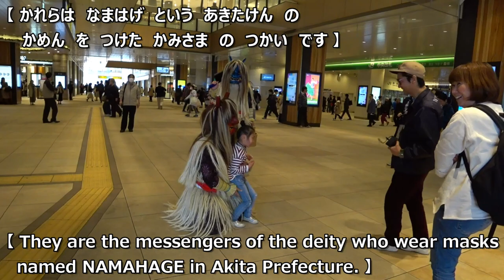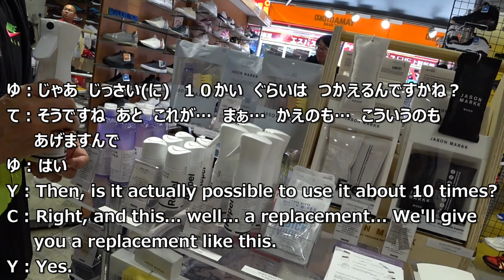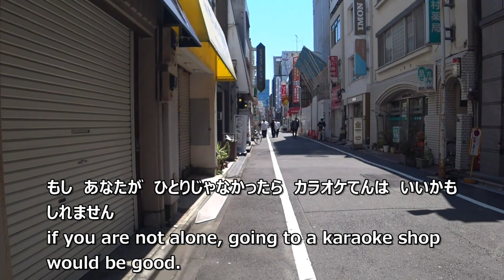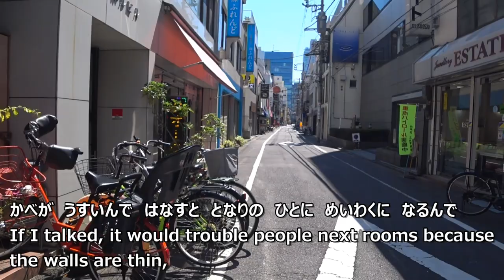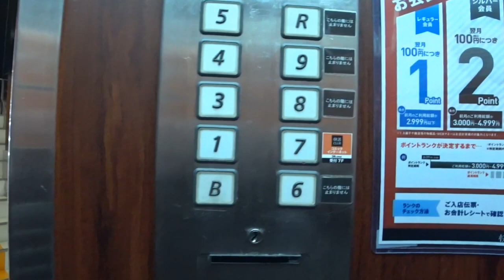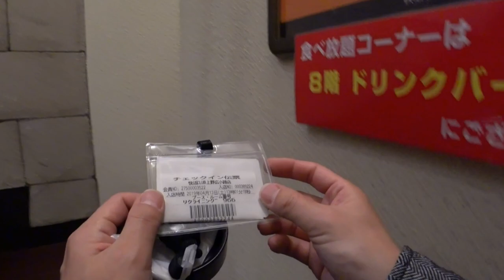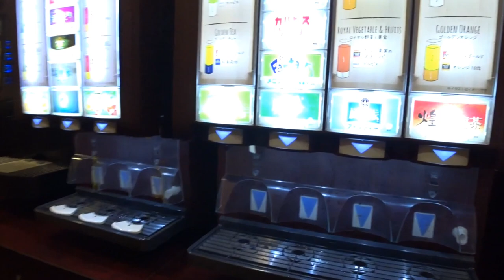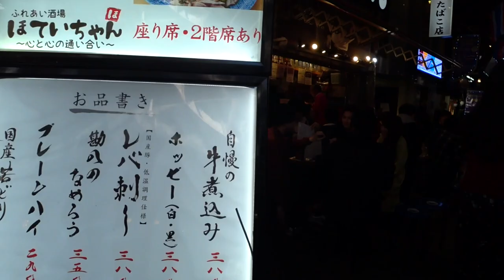[ File .5 ] Learn Japanese Language With Subtitles - Okachimachi ~ Ueno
This video has been created for those who are learning Japanese language.
It's only used hiragana and katakana.
There is no kanji.
So it's suitable for beginners and intermediate Japanese learners.

I go to various places in Japan every time and talk with some people.
You can learn Japanese that are actually used.

Let's listen to real Japanese that is not in ordinary Japanese textbooks.

I'm paying a lot of attention to Japanese subtitles. But I'm not good at writing English, so there may be some mistakes in English subtitles.
Please consider English subtitles to be your help only if you don't understand my Japanese.

If you feel my videos are good, treat me a cup of coffee !! ☕

My Cameras Used In This Video:
Sony  HDR-AS300 & FDR-X3000
1080p  60fps  Medium